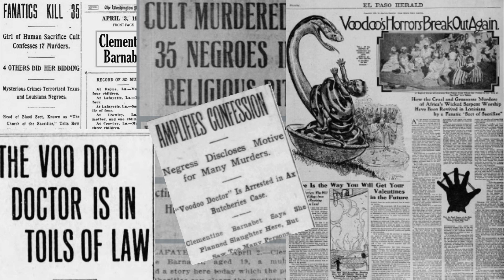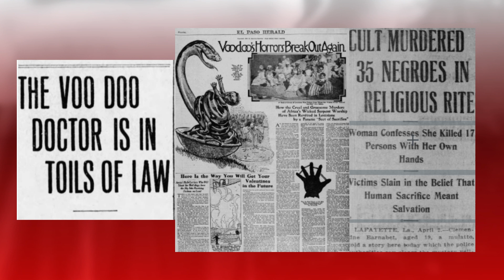Clementine Barnabet - Louisiana Voodoo Priestess Part 01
Clementine Barnabet, self-proclaimed Louisiana Voodoo Priestess, was only 19 years old when she was sentenced to life in prison in a maximum security prison. Many thought the gruesome tale of ax murders happening along the Southern Pacific Railroad could have only been done by one person. But could a young Clementine be the culprit? Barnabet was convicted of murdering 17 people, although she admitted to 35. Could she have really been capable of such a crime? Was voodoo really involved in the murdering spree? Did she orchestrate ax slayings while in prison? Listen to find out!

Music Claims:
Track: "Underwater Concert", Sleeping Ghost